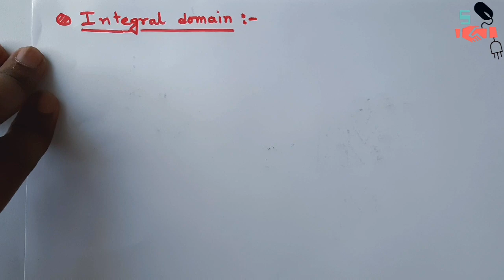characteristic of a ring in bengali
video topic :-ring fields,sub topic:-characteristic of a ring The video is very useful for B.SC mathematics Honours and pass students of all universities also the content is useful for M.Sc students.